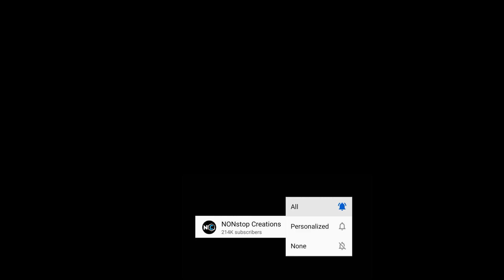Ball vs 2 Rockets | Diwali Experiment GONE WRONG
Hello guys in this video i will show you diwali experiment with ball vs 2 rockets. It's a really cool diwali experiment. I hope you like this diwali video.

Nonstop Creation | Nonstop Creations | NC